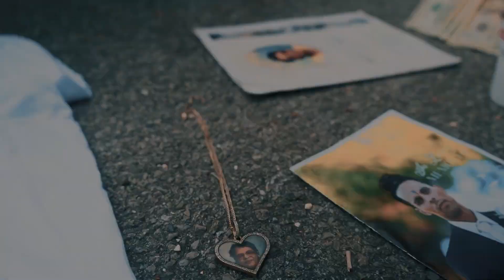Lil Boogie - Back Rappin - Directed By Ap Films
Back Rappin Out Now